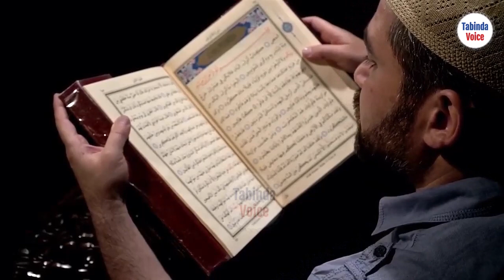Munkar Nakeer Kon Hen? | Munkar Nakeer Ki Shakal o Surat Kesi He ? | Tabinda Voice